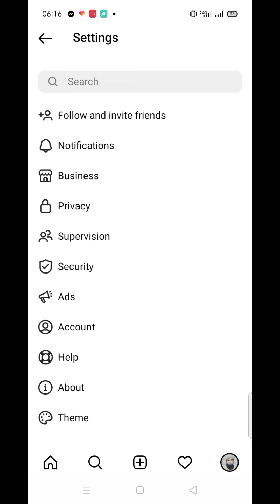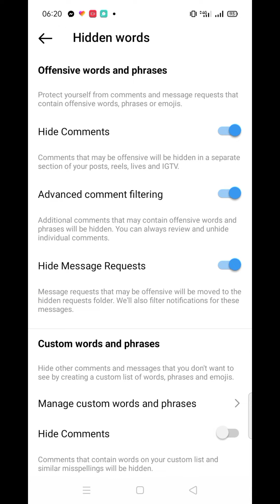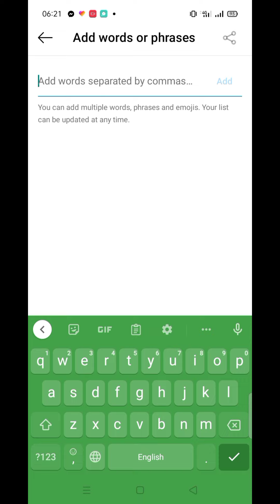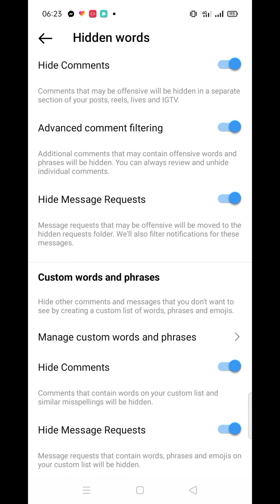Instagram Hidden Word 🤫| Instagram Hidden Words kya Hota Hai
Welcome to the Youtube channel Ayin abid. in this video we will learn about
Instagram Hidden Word.